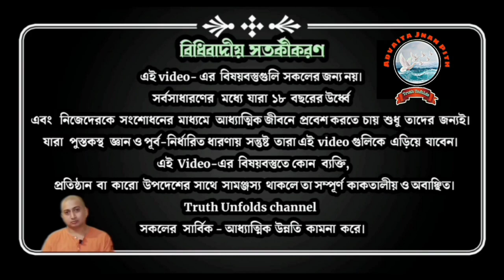"অহংকার" নিয়ে কিছু ভুল ধারনা_ SOME MISCONCEPTION ABOUT PRIDE_ SWAMI TRAILOKYANANDA _ 23-06-2023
১. অহংকার কি?
২. সরল জীবন কাকে বলে?
৩. কিভাবে বুঝব যে অহংকার হয়েছে?

১.আপনি  JOIN করতে পারেন শ্রীমদ্ভগবদ্গীতা, কঠোপনিষদ্, শ্রীশ্রী চন্ডীর  মতো কোর্সে ।

২. ঘরে বসে বিবেকচূড়ামণির মতো কোর্সের সম্পূর্ণ লাভ নিতে, দেরি না করে আজই যুক্ত হন নিচে দেওয়া link-এ click করে-

৩.সংস্থার এই যে কাজ তাকে সমর্থন করার সর্বোত্তম পথ আপনার আর্থিক সহযোগিতা, যা আমাদের মজবুত করে। মনে রাখুন আপনার কোর্স করা, অনুদান করা, এ সবকিছুই ঘুরে আপনার কাছেই আসবে পরোক্ষভাবে সামাজিক ও ব্যক্তিগত জীবনের রূপান্তরের মাধ্যমে।

BANK Details :-
ADVAITA JNAN PITH
Axis Bank

🛑🌟 UPCOMING COURSES🌟🛑